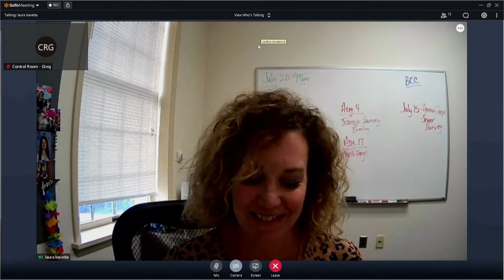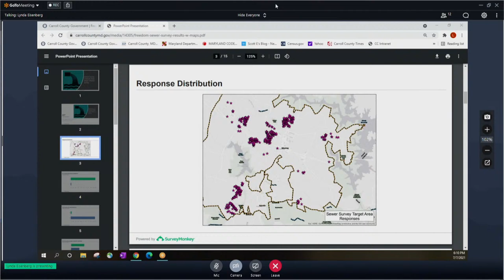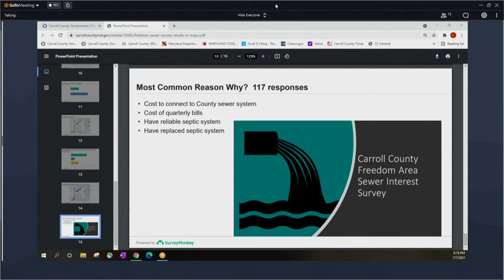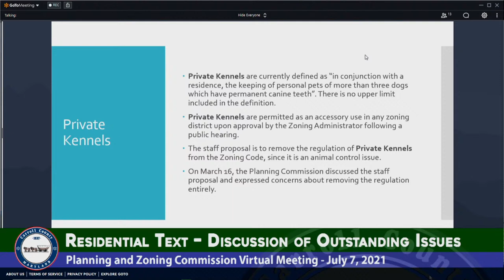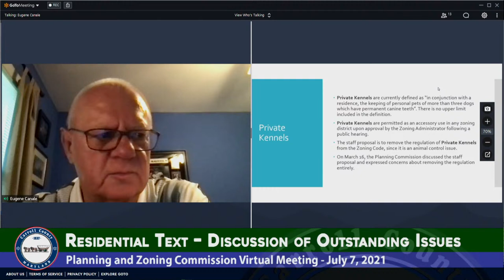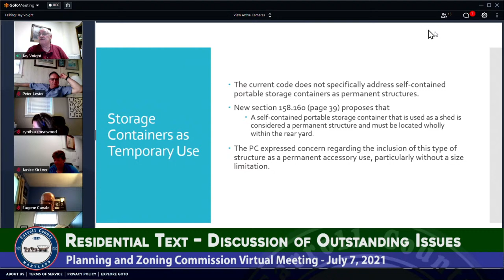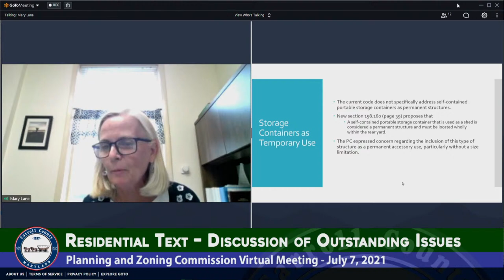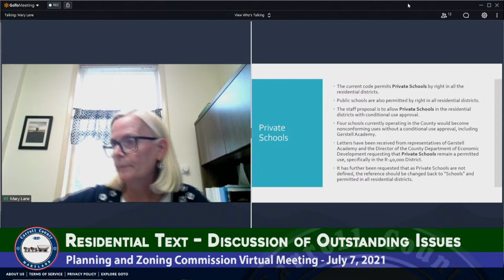Planning and Zoning Commission Work Session July 7, 2021